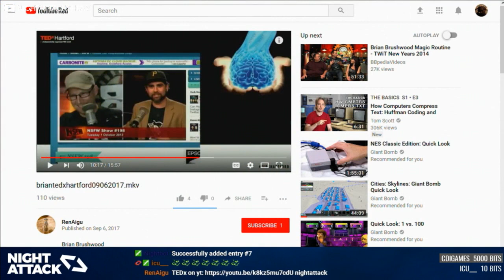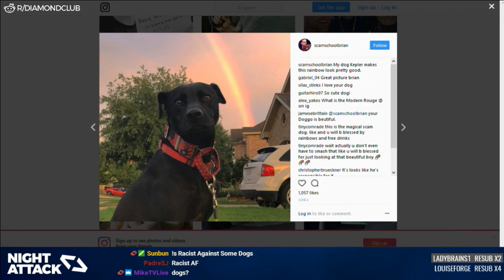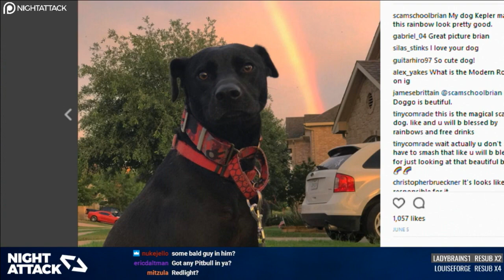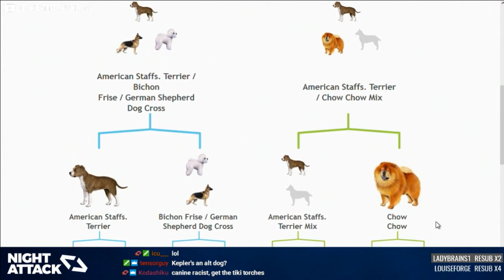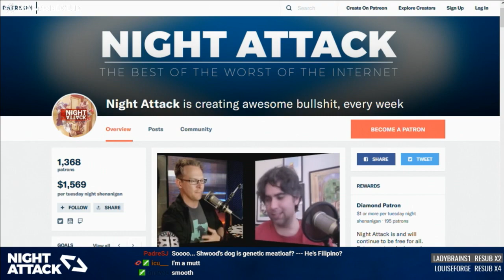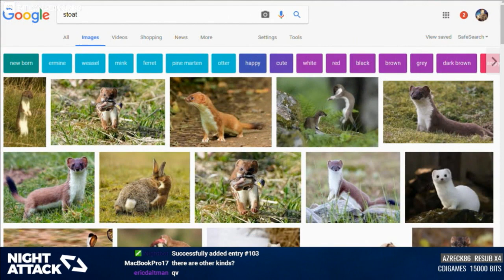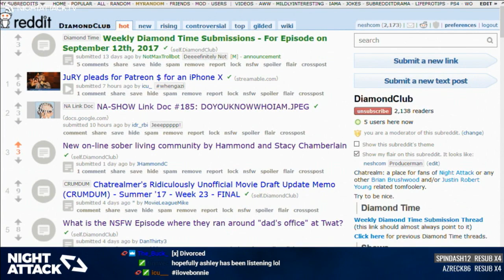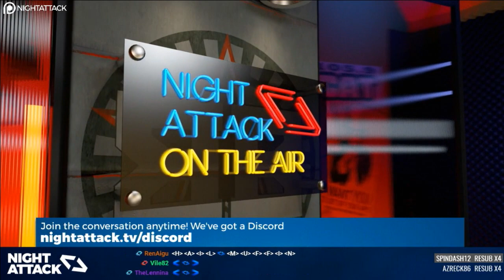Night Attack #186: Someone Retomb This Man!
Canine genealogy sweeps the gang and we decipher the best of late-90's naughty words from jolly ol' England. Almond's up, chaps!